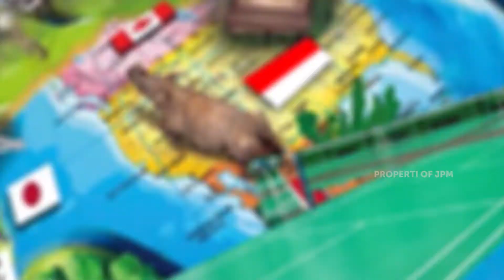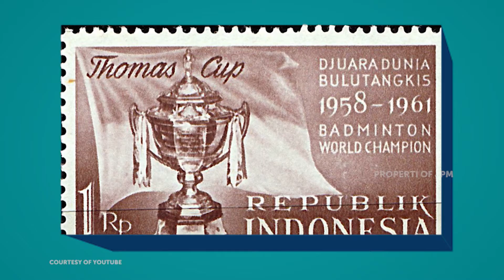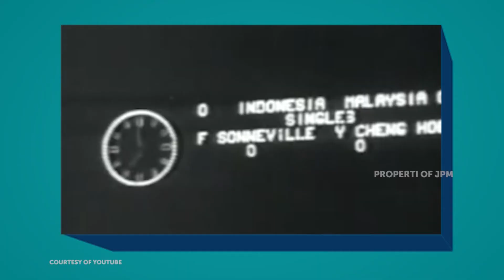RUDY HARTONO : RAHASIA SANG RAJA ALL ENGLAND PART 1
Legenda bulu tangkis Indonesia, Rudy Hartono membongkar rahasianya bisa menang berturut - turut di kejuaraan  bulu tangkis All England sampai - sampai mendapat julukan Raja All England

Kami akan upload setiap hari SENIN, RABU, dan JUMAT!

Jangan lupa saksikan KAMPIUN BULU TANGKIS
Setiap MINGGU dan SABTU pukul 20:30 WIB / 21:30 WITA
Disiarkan eksklusif di TV Jaringan Jawapostv